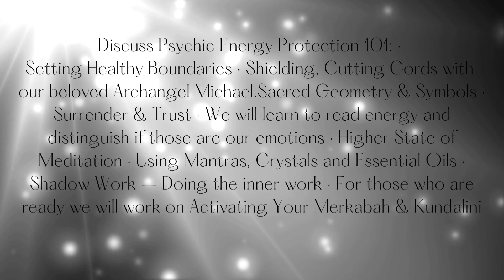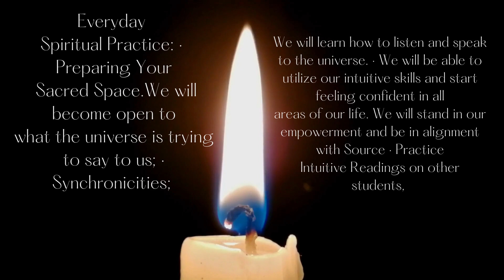NEW! Awaken Your Intuition with Sonia Illescas. 3 DAY WEEKEND